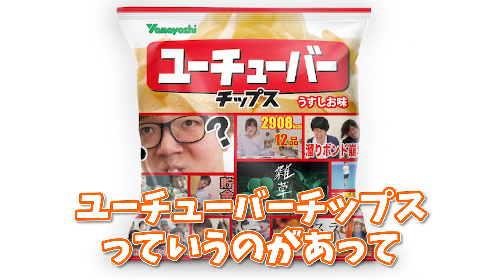【下ネタ料理】◯欲旺盛な二人にもーりー兄貴が最強の料理を振る舞う！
男が好きな料理？！〇欲旺盛な2人を満足させられるのか…

★依頼メール・仕事メールはこちら

●釣り図鑑を購入したい方は比嘉さんにメール連絡を↓
●BGM 提供:JOY&LIFE Creation / 稲福高廣
●アニメーション：TELOPICT.com